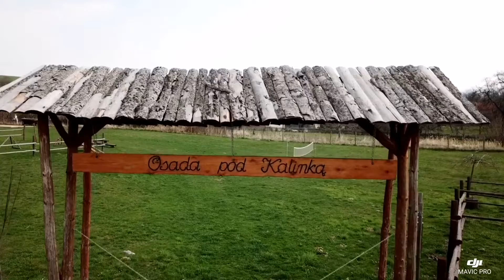Osada pod Kalinką